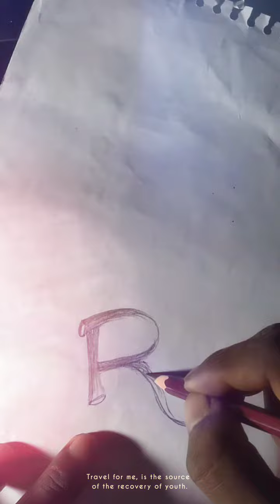How to draw a Drawing easy # new pencil drawing 🌺🌺youtube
sketch R
r sketch